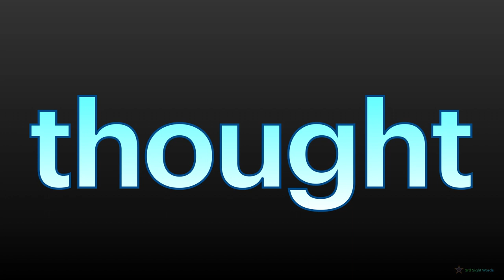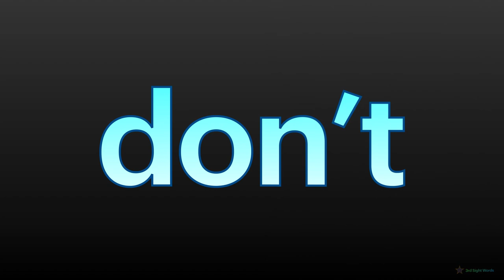3rd Sight Words (PART 3 : 21-30)